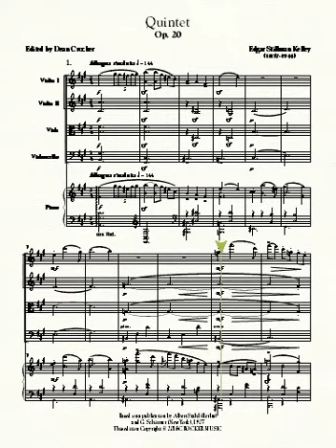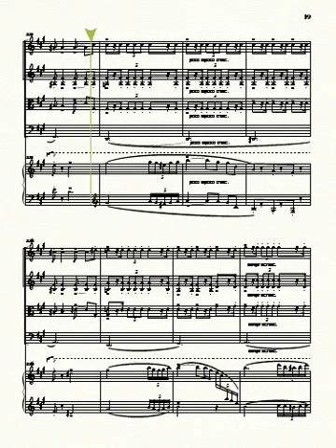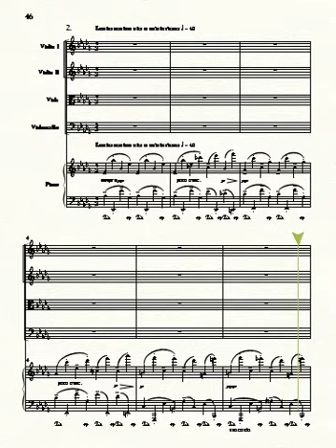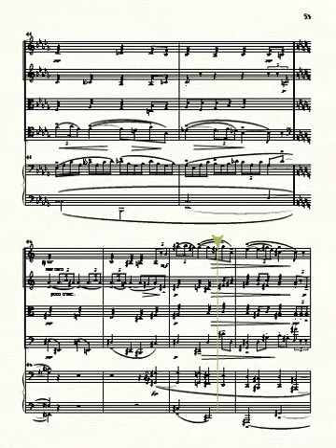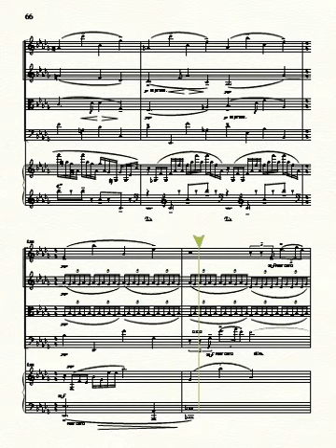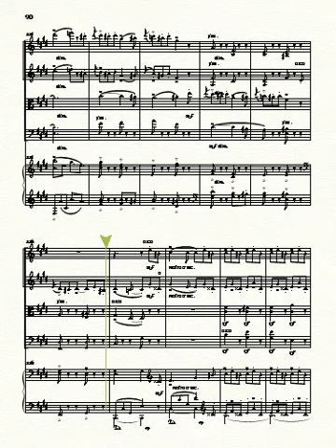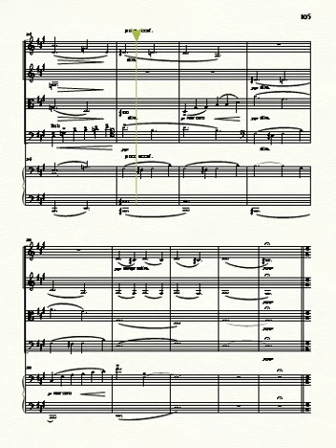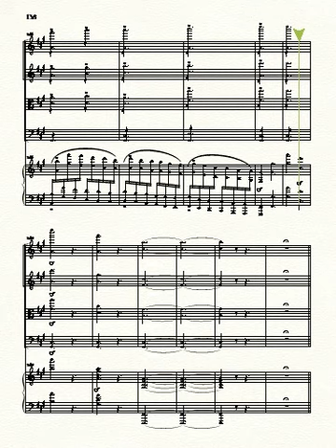Quintet, Op. 20, by Edgar Stillman Kelley (1857‒1944)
New edition by Dean Crocker, based on a 1907 publication by Albert Stahl (Berlin).  [2 vln, vla, vcl, piano]
· This music is intended for live performance by live musicians.